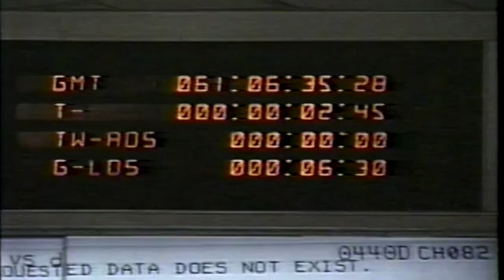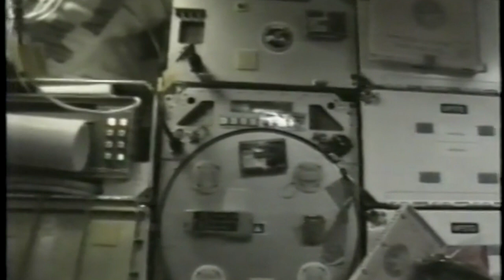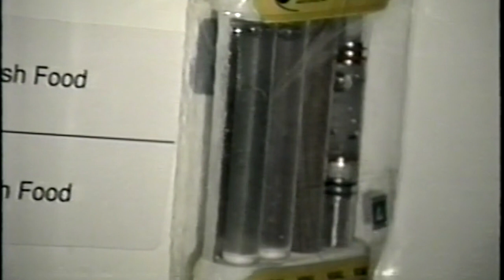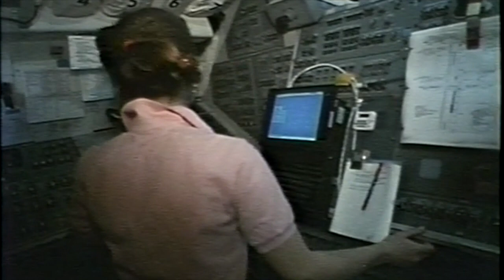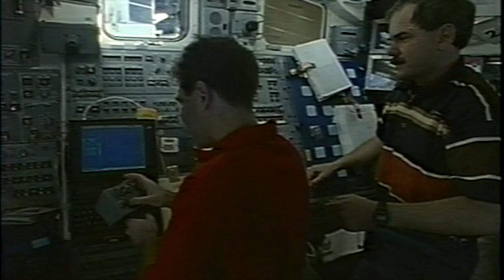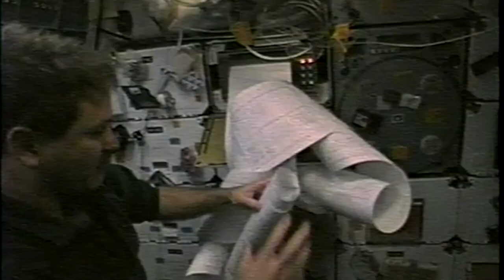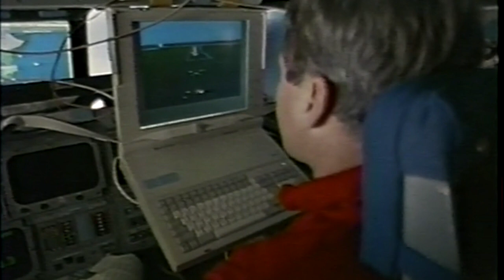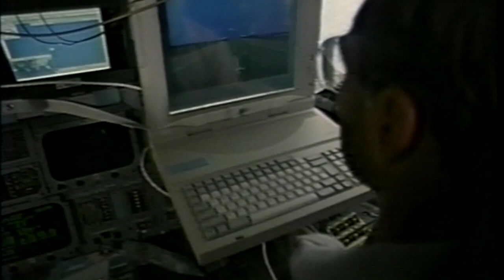Endeavour STS-67 Space Shuttle Mission Highlights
The STS-67 mission was the 8th mission of Space Shuttle Endeavour and launched on March 2, 1995. This was the Astro-2 spacelab mission which was preceded by the STS-35 Astro-1 mission in 1990.

Endeavour Crewmembers:
Commander: Stephen Oswald
Pilot: William Gregory
Mission Specialist 1: John Grunsfeld
Mission Specialist 2: Wendy Lawrence
Mission Specialist 3: Tamara Jernigan
Payload Specialist 1: Sam Durrance
Payload Specialist 2: Ronald Parise

Welcome to the Shuttlesource space shuttle video archive highlighting rare and exclusive video celebrating the program's 30-year history. Created for shuttle enthusiasts, historians or video creators, this project seeks to preserve and release original shuttle mission video for the historical record.

A lot of the footage has been lost to time but through 20 years of collecting via NASA and private sources, I have amassed a 2,000+ hour video collection. I look forward to digitizing the video and released for all to enjoy!